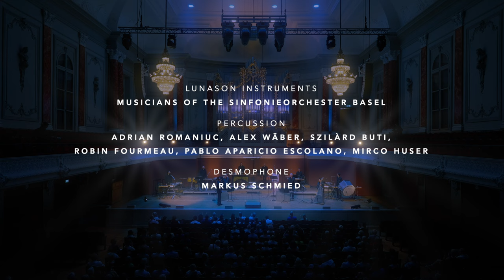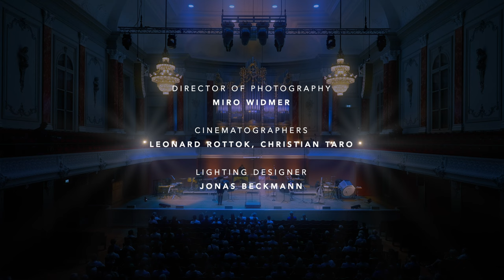AIRË for LUNASON Instruments, Organ and Soprano (2023) composed by Domenico Melchiorre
AIRË  for LUNASON Instruments, Organ and Soprano (2023)
composed by Domenico Melchiorre
World Premiere
“Orgelfestival im Stadtcasino Basel”, 8th September 2023
LUNASON Instruments
Musicians of the Sinfonieorchester Basel:
Adrian Romaniuc, Alex Wäber, David Gurtner,
Markus Schmied, Mirco Huser, Pablo Aparicio Escolano, Robin Fourmeau, Samuele Sciancalepore, Szilàrd Buti
Organ: Ilja Voellmy Kudrjavtsev
Soprano: Sarah Brady
Artistic Direction: Domenico Melchiorre